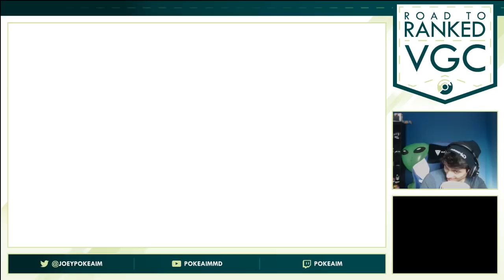"lol man" VGC 2017 Road to Ranked! Episode 24 - Pokemon Sun and Moon w/ PokeaimMD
VGC Road to Ranked is here! A Competitive Pokemon Sun and Moon Batte Spot Laddering series where I try to climb the VGC Championship Ladder and learn VGC as I go! :]

asfgerthrrth Enjoy!